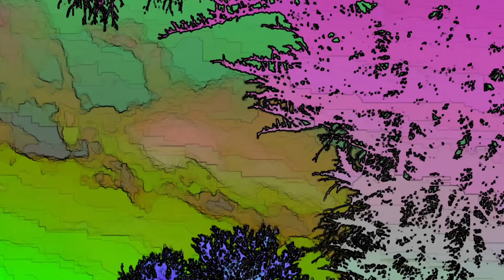Photo edits (read description)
Sense a lot of things are up in the air I am asking a favor from every single one of my subscribers.
If every person could buy at least one item from my shop it would really help, I do not have a job security right now and it’s going to be at least a month before I have answers.
I really hope that I am able to return to the job that I had some time before the pandemic but there are no guarantees.